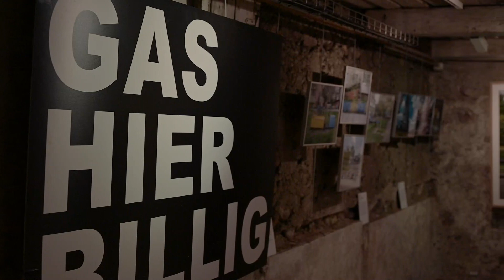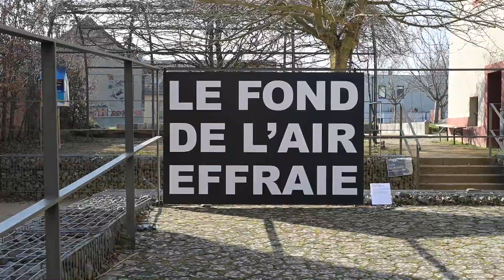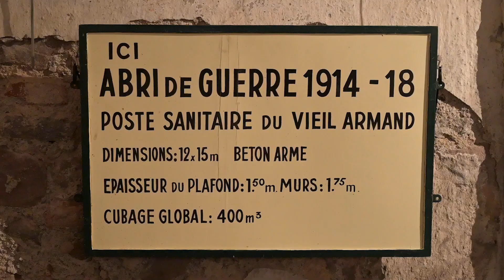Reportage Exposition : Hop Hop Hope Ukraine #2 – Collectif Un/Formes – Abri-Mémoire - Uffholtz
Dans le cadre de l'Exposition Hop Hop Hope Ukraine #2 à l'Abri-Mémoire à Uffholtz qui sera visible du 10 février au 22 avril 2023 nous avons interviewé Anne BdF une artiste membre du collectif Un/formes qui a produit cette exposition.

HOP HOP HOPE UKRAINE #2
Exposition proposée par le collectif Un/Formes
Regards d’artistes sur l’actualité ukrainienne
Ukraine heute, im Blick der Künstler
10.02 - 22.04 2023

L’Histoire s’écrit,
La Mémoire se transmet
La Paix se donne

Tel est le message que l’Abri-mémoire, lieu de réflexion historique et d’expression artistique, diffuse à ses publics, habitants du territoire, curieux d'histoire et d'art, scolaires, touristes, depuis 10 ans.
Ancien abri-sanitaire pendant la première guerre mondiale, le lieu héberge désormais un centre de documentation, une résidence d’artistes, deux salles d’exposition et propose quatre expositions par an autour des notions de conflits, de citoyenneté et de paix.
Les conflits contemporains, et notamment les événement récents en Ukraine dont l’onde de choc et la violence retentissent jusqu’à nous semblaient incontournables.

Proposé sur un unique weekend en mai dernier à Motoco, l’exposition chorale Hop Hop Hope Ukraine, issue d’un appel à projet du collectif artistique mulhousien Un/Formes, donnait la parole à 25 d’entre eux, comme autant de visions complémentaires et intimes du conflit.
Presqu’un an plus tard, triste est de constater que leurs œuvres sont toujours d’actualité.

La Communauté de Communes de Thann-Cernay les remet à l’honneur avec une exposition à l’Abri-mémoire dans laquelle ces artistes mulhousiens mais aussi ukrainiens interrogent, évoquent, rendent hommage ou mettent en lumière ce que l’actualité ukrainienne éveille chez eux.
Ils sont photographes, plasticiens, illustrateurs, vidéastes, designers, artisans d’art et mêmes “artivistes” tel le jeune collectif The Members dont les slogans affichés cet automne le long de l’A36 ne sont pas passés inaperçus ...

Artistes : Julien AMILLARD, Nicola ARAMU, Anne BdF, Bearboz, Marie-Paule BILGER,Anna BYSKOV, Jean-Jacques DELATTRE, Jérémie DESCAMPS, Thomas DORGLER, Nikol DZIUB, Enrique FONTANILLES, Pierre FRAENKEL, Aiia GONCHAR, Emmanuelle JENNY, Sylvie KROMER, Mykhailo KRUPIIEVSKYI, Céline LACHKAR, Maryna LEVCHENKO, Martine LUTTRINGER, The Members, Anatolii SAKHNO, Antonio TALIS, Giom Von BIRGITTA, Inga ZHYTNIA.

Commissariat : Anne BdF, Marie-Paule BILGER, Jean-Jacques DELATTRE, Jérémie DESCAMPS, Pierre FRAENKEL
Scénographie : Ouissem MOALLA

Exposition à découvrir du 10 au 22 avril 2023
Vernissage vendredi 10/02 à 18h30
Entrée libre
Horaire d’ouverture : du mercredi au samedi de 9h à 12h et de 13h30 à 17h30.
Abri-mémoire - 1 rue du Ballon – 68700 UFFHOLTZ

Réalisation : Communauté de Communes Thann-Cernay - Mathieu Monfourny • Vidéo : Mathieu Monfourny - Splitscreen • Bande son : Freedom - by SoulProdMusic